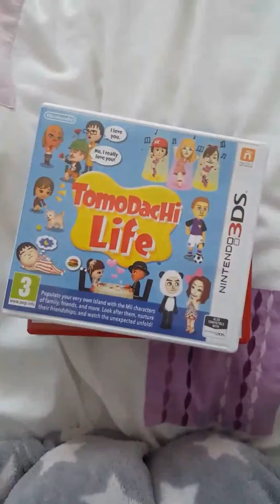Here's Games I Have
Just a video to keep you up to date with the Channel